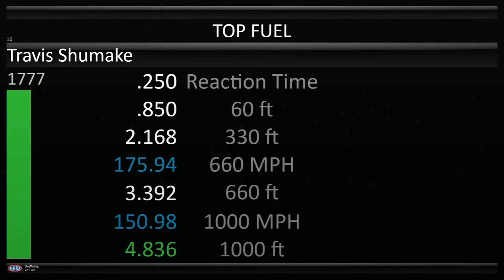Travis Shumake, Top Fuel Dragster, Qualifying Rnd 2, Mission Foods Drag Racing Series, 39th annual A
Travis Shumake, Top Fuel Dragster, Qualifying Rnd 2, Mission Foods Drag Racing Series, 39th annual Arizona Nationals, Firebird Motorsports Park, Chandler, AZ. Apr 6, 2024